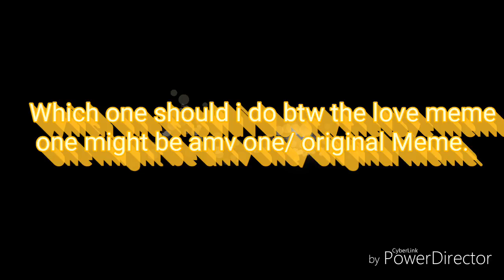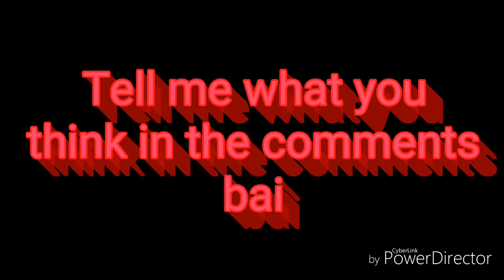Important watch this